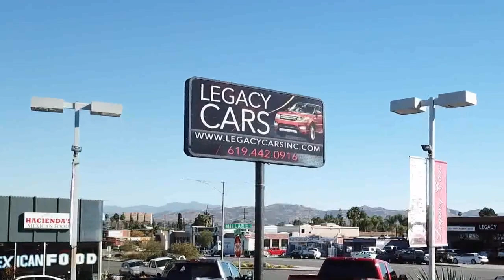2019 Nissan Rogue SV San diego El cajon La mesa Escondido Ocean side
2019 Nissan Rogue SV Stock Number: 18452 Vin:KNMAT2MT5KP508504.

Legacy Cars
670 El Cajon Blvd.